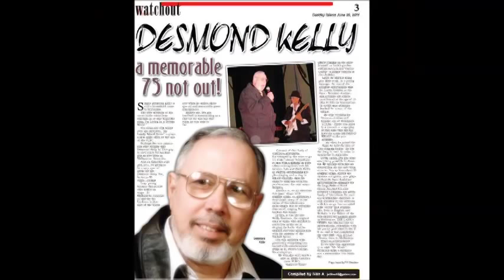Tribute To Wally Bastiansz - Des Kelly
Des Kelly was born in Ceylon in 1936 and entertained music fans in Sri Lanka and Australia. He was discovered by the Radio Ceylon and was given a platform by the broadcasting legends Vernon Corea and Christopher Greet, who played his music which became popular over the sub continent.

In 1962, he migrated with his family to Melbourne, Australia and has made a name for himself as a talented entertainer. His famous songs include, 'Dream World', 'Cha Cha Baby'. He is now semi-retired, but still in demand.

Source: Wikipedia